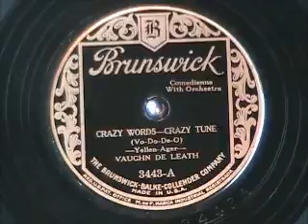CRAZY WORDS - CRAZY TUNE by Vaughn De Leath 1927